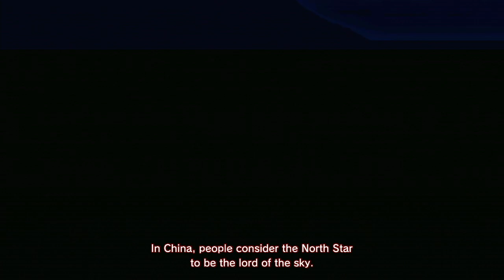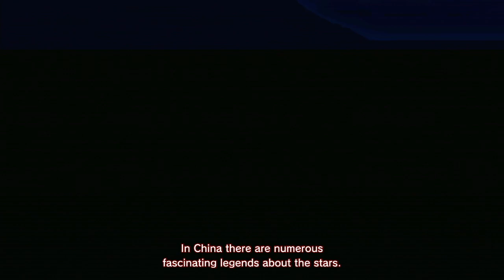Shenmue I & II Glitches (Shenmue 1, PS4 version)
PLEASE READ DESCRIPTION: Glitch fest video showing what I ran into while playing Shenmue HD / Shenmue Collection / Shenmue I & II. I haven't even gotten to Shenmue II yet LOL. Hazuki Residence is cursed. LOTS of audio glitches, Ryo duplicating himself... People sleeping in Ryo's bed... random first person mode... yeah um patch please? Please note I actually like this game on the Dreamcast... lol some of these are funny. But like, c'mon Sega don't do your classic games like this... here are time stamps:
0:00 Audio glitch + Double Ryo Hazuki Glitch
1:10 Someone is sleeping in Ryo’s bed glitch
3:20 Random first person perspective FREE glitch
4:50 Audio glitches
5:35 More Audio Glitches
5:51 Even more audio glitches
11:56 Cutscene doesn’t load right